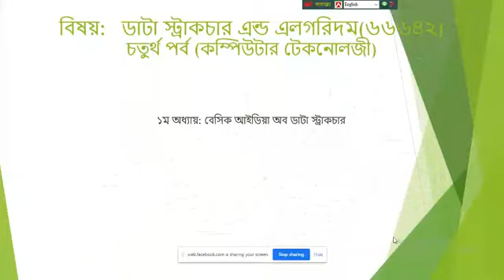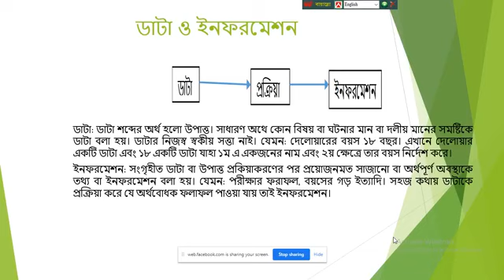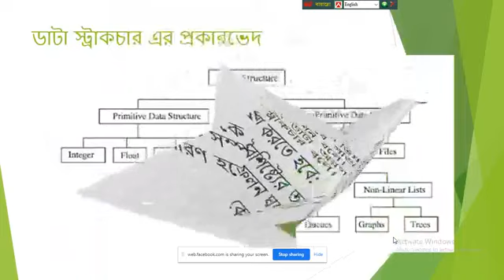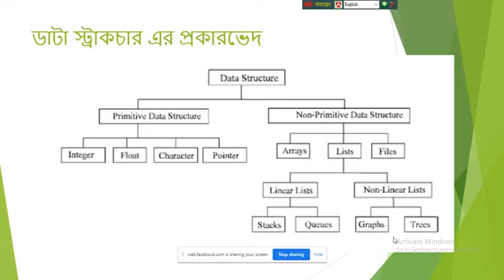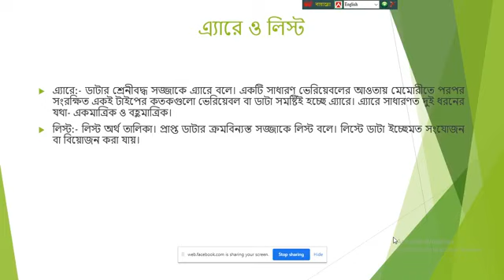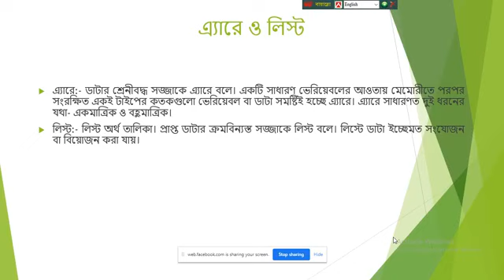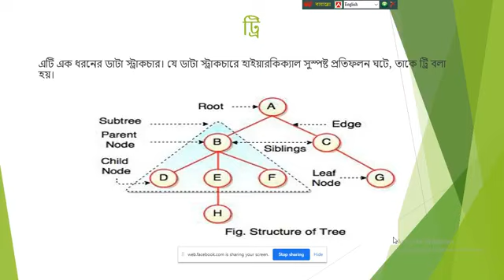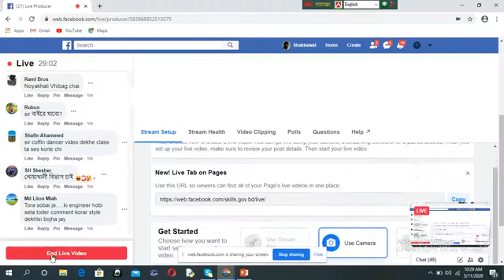ডাটা স্ট্রাকচারাল এন্ড এলগরিদম ( C,C++) | ১ম পর্ব | Rc Mehedi Hasan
কম্পিউটার বিষয়ের উপর যেকোনো ভিডিও পেতে অামাদের চ্যানেলের সাথেই থাকুন!
অামরা

• হার্ড ওয়্যার ও নেটওয়ার্কিং
• ডাটাবেজ অ্যাপলিকেশন( অফিস)
• ডাটাবেজ প্রোগ্রামিং
• ডাটাবেজ ম্যানেজমেন্ট
• মাইক্রোপ্রসেসর এন্ড ইন্টারফেসিং
• ওয়েব ডিজাইন এবং ডেভলপমেন্ট
• গ্রাফিক ডিজাইন
• প্রোগ্রামিং ( c,c++,c#)
• ডাটা কমিউনিকেশন সিস্টেম
• ডাটা স্ট্রাকচারাল এন্ড এলগরিদম
• অবজেক্ট অরিয়েন্টেড প্রোগ্রামিং
• কম্পিউটার পেরিফেরালস
• অাউটসোসিং ও ফ্রিলান্সিং
এই সকল বিষয় ভিডিও অাপলোড করে থাকবো!